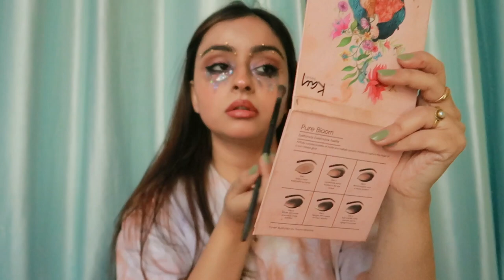Turning into a Euphoria character✨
hi everyone! i am posting a makeup video after AGES, so show some luvvvv if you can! also how hawt do i look ;) ;)
Camera - Canon g7x Mark ii
Microphone - AKG Lyra